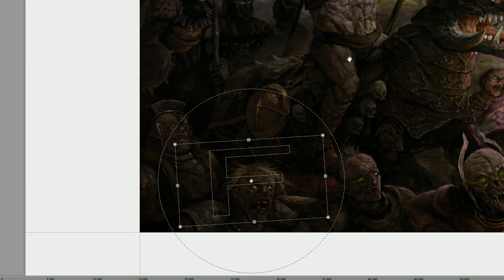IA - The Battle of Yaldabaoth - FULL ALBUM W/ LYRICS [OFFICIAL]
'The Battle of Yaldabaoth', OUT NOW!!

Tracklisting:
00:00 - 01 - Childchewer
02:46 - 02 - Three Bastards
07:04 - 03 - The Kingdom Sitteth Lonely Beneath Thine Hollowed Heavens (feat. Trevor Strnad)
14:11 - 04 - Ov Sacrament and Sincest (feat. Storm Strope)
17:31 - 05 - Feast ov Goreglutton
19:54 - 06 - Plaguebearer
24:57 - 07 - Swinaecologist
28:34 - 08 - A Rape of Sirens (feat. Alex Terrible)
33:14 - 09 - Empusa: Queen of the Damned
38:21 - 10 - Ere the Crimson Dawn
41:51 - 11 - Thy Faith, Thy Oblivion
45:21 - 12 - The Battle of Yaldabaoth (feat. Alex Teyen)
51:29 - 13 - Necropocalypse
57:00 - 14 - Paedophilic Legacy